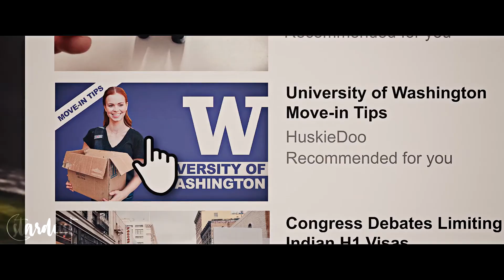Diane & Chloe | Lovely [HBD @OncerStudios]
Happy Birthday to an amazing friend and an amazing editor! I'm glad to have met you and forever grateful for how patient you are with me when it comes to collabing, we have done some amazing things over the years and I can't wait to see what else we come up with in the future! I hope you have an amazing day and I hope you like what I came up with for you, I had so many ideas but this one hit hard after I watched the movie and got your reaction!

If you'd like to buy me some coffee to help keep me going, I'd appreciate it. ♡

♔ Lovely
♔ Warm Hugs
♔ Run